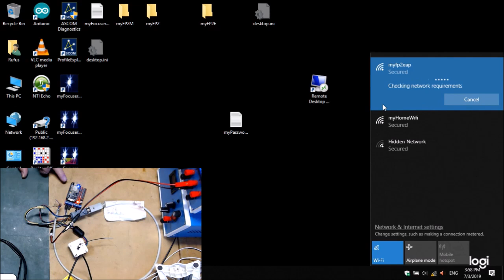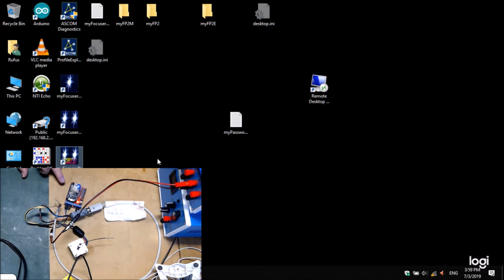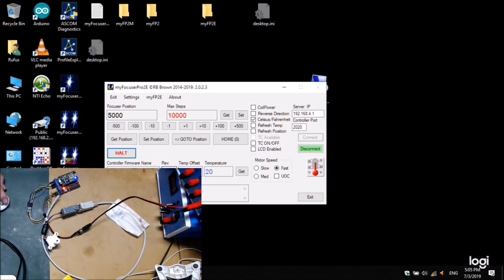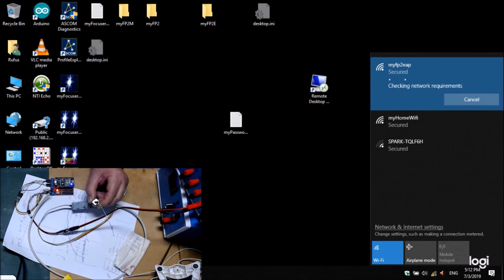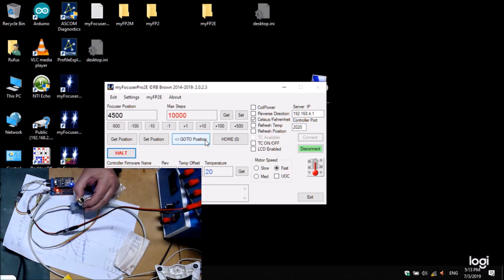myFocuserPro2E ESP8266 WiFi and L293D Shield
myfocuserpro2E WiFi using L293D motor shield and ESP8266. Shown operating with NEMA 14, BYJ28 stepper motors using myFocuserPro2E software and firmware